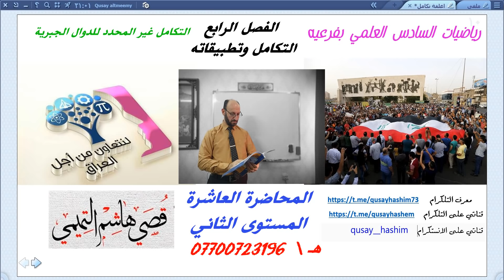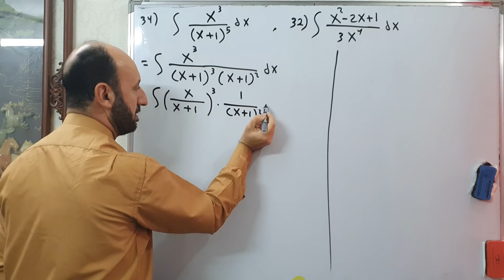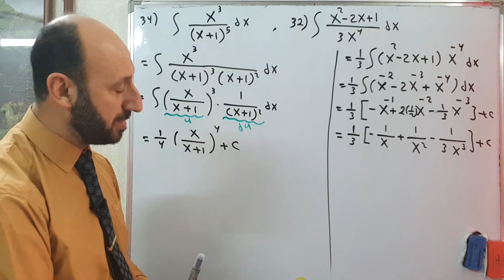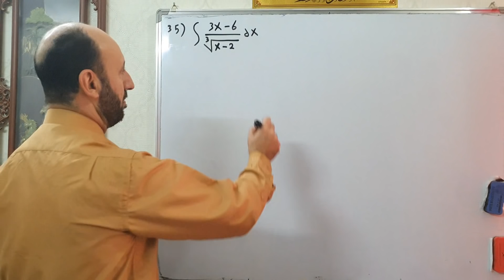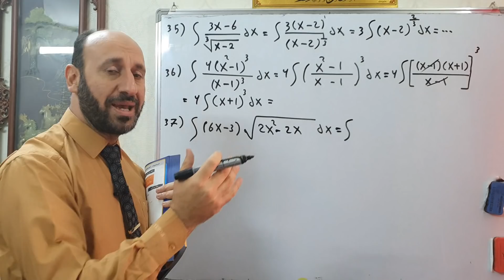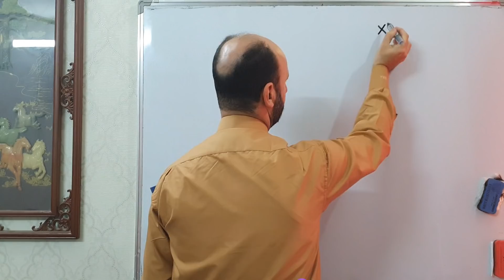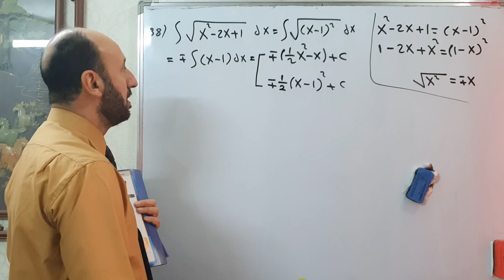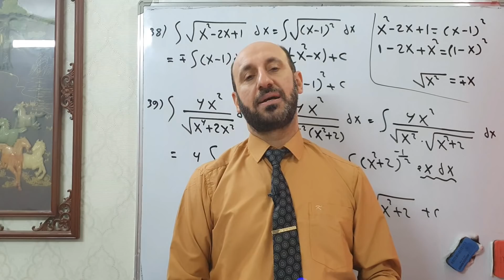رياضيات 6 ع \ التكامل غير المحدد المستوى الثاني\ دوال جبرية \ المحاضرة العاشرة